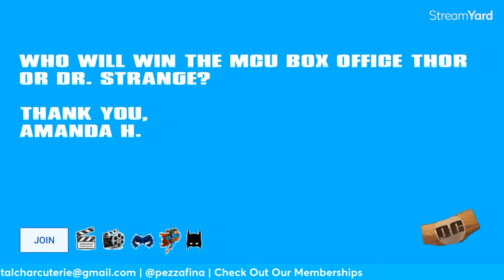Will Dr. Strange Multiverse of Madness or Thor Love and Thunder WIN the Box Office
Which film, Thor or Dr. Strange, will dominate the summer box office?